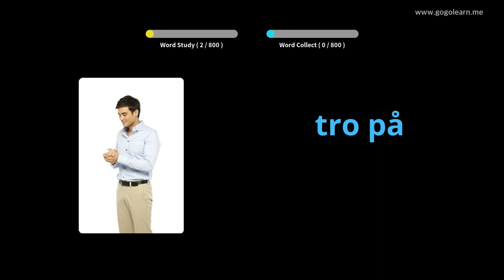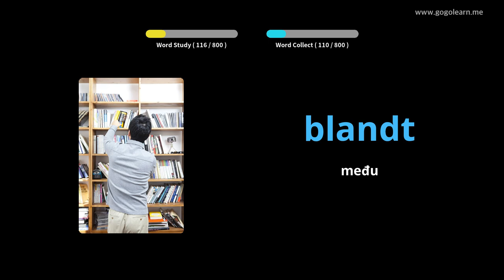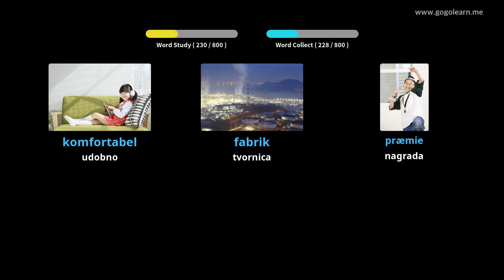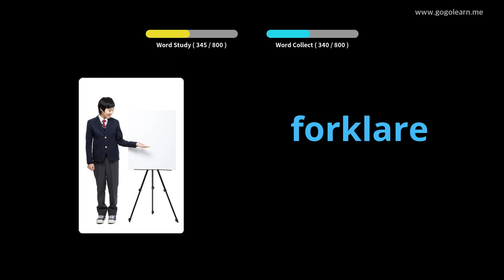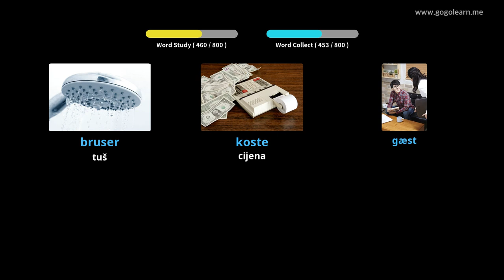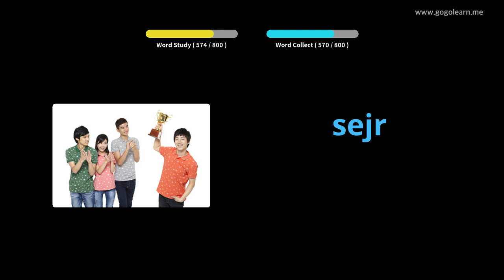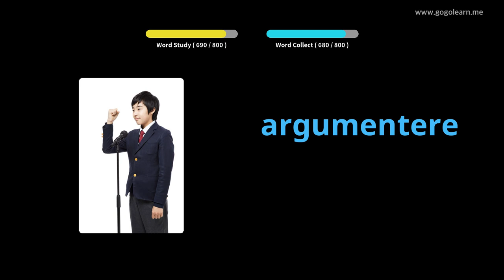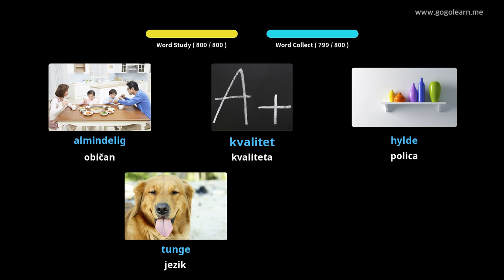Učite s danski slikama | danski vokabular Slušam dok spavam | Golearn